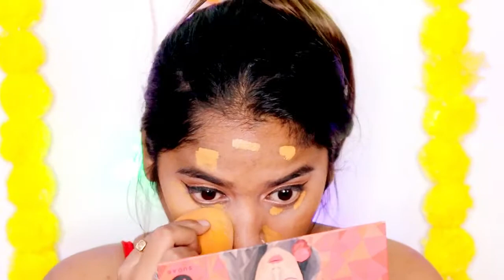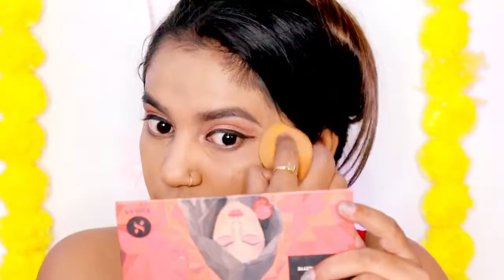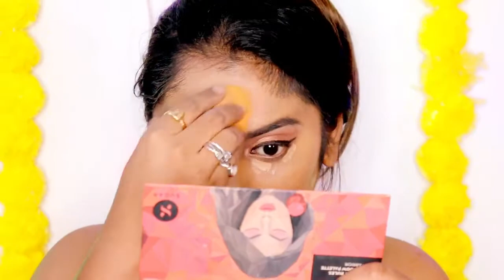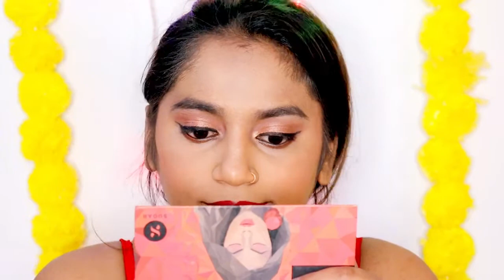Karwachauth Makeup Look | Festive Series | Beauty by Ekta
Hey friends
Today i created look for Karwachauth 💞
Anyone can try this🥰
And guys if u like this video then do not forget to

🌸Swiss beauty Liqiud concealer - Warm Sand (5.6 g)

🌸SUGAR Cosmetics Blend The Rules Eyeshadow Palette - 02 Warrior (Smokey) (10.4 g)

🌸Swiss Beauty Eyebrow & gel Eyeliner 2 in 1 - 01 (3 g)+4 gm

🌸Maybelline New York Face Studio Master Chrome Metallic Highlighter - Molten Gold (6.7 g)

🌸Maybelline New York Fit me Loose Finishing Powder - Light Medium 20 (20 g)

🌸L'Oreal Paris Infallible 24H Fresh Wear Foundation - Golden Sun 260 (30 ml)

🌸Maybelline New York Lasting Fix Setting Spray

🌸SUGAR Cosmetics Contour De Force Mini Bronzer - 02 Woody Wonder (4 g)

Xoxo❤️

Desclaimer :
 All the contents shared in the video are created by my own (ekta) . So do not use any images , video clip , or any content without permission.